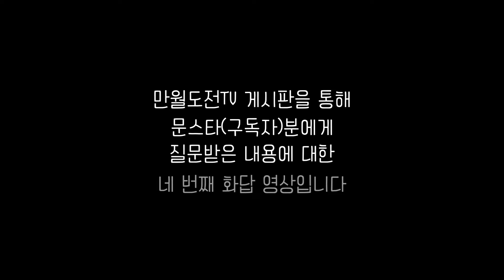치매 가족과의 현명한 소통법 | 치매 가족 돌봄 |만월도전 인생선담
어머니에 대한 사랑으로 선택한 지금,
행복하고 기쁘고 감사하는 지금,
 중간중간 감정이 올라오고
또 그것을 거칠게 또 본의 아니게
어머니에게 표현하셨다면
반드시 꼭 그날이 가기 전에
죄송하다고 정직하게 꼭 말씀을 드리세요.

그러면 그 아픔과 또 불편함과
아쉬움이 쌓이지 않고요.
내일도 또 사랑할 수 있을 겁니다.